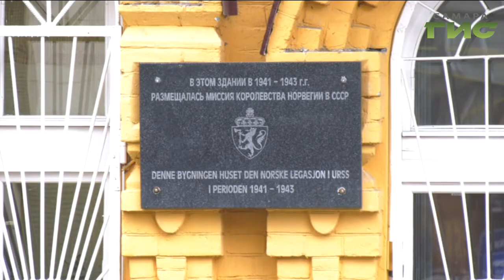В городе запущен уникальный проект "Вчера. Сегодня. Завтра"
Самарские архитектурные памятники на полотнах. В городе запущен уникальный проект. Вчера. Сегодня. Завтра. В нем участвуют уже более 30 художников. Суть идеи — привлечь внимание к знаковым самарским памятникам. Когда проект будет воплощен в жизнь знает наш корреспондент.